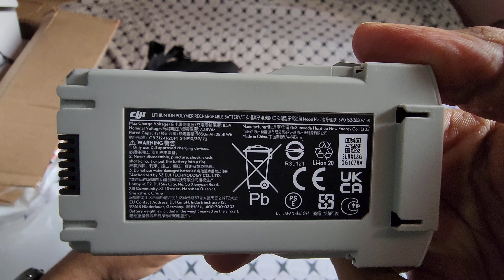DJI Mini 4 Pro Unboxing [No voice over]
Unboxing of DJI Mini 4 Pro Bundle Fly more plus.
It includes plus battery i.e. 45 minutes one.